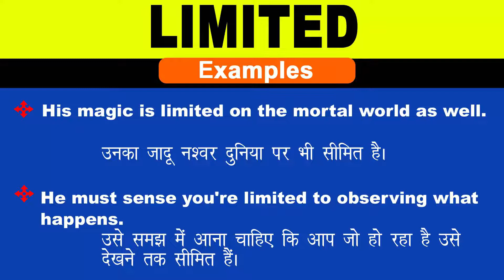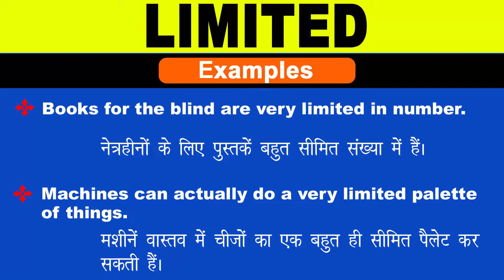Limited Meaning in Hindi/Limited ka Matlab kya Hota hai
Limited meaning in Hindi
Limited ka Matlab kya Hota hai
Limited ka Hindi Meaning
Limited explained in detail.

इस विडियो में मैं  ,Limited शब्द का इंग्लिश में अर्थ या मतलब क्या होता है इसके के बारे पूरी विस्तृत रूप से बताया .